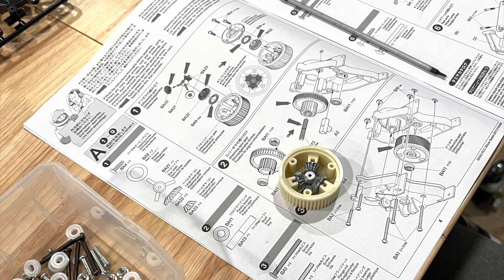Caleb builds a Blitzer Beatle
In this video My 12 year old son, Caleb, builds a Blitzer Beatle rere.